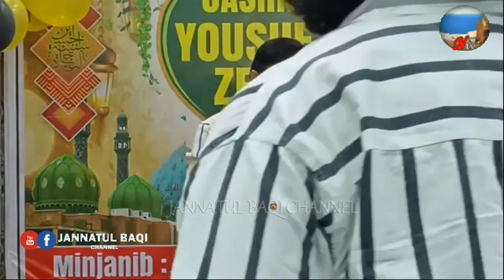Muqtadi Raza Amrohvi sb @Jashn e Yusuf e Zahra {sa} 10/03/2024 Abbasiya Compound Malwani Malad {w}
Our Mission to condemns the demolition of JANNATUL BAQI and demand for it's reconstruction.

الْحَمْدُ لِلَّهِ الَّذِی  مِنَ الْمُتَمَسِّکِینَ بِوِلاَیَهِ أَمِیرِ الْمُؤْمِنِینَ وَ الْأَئِمَّجَعَلَنَاهِ عَلَیْهِمُ السَّلاَمُ
ALH'AMDU LILLAAHILLAD'EE JA-A'LANAA MINAL MUTAMASSIKEENA
BIWILAAYATI AMEERIL MOOMINEENA WAL A-IMMATI A'LAYHIMUS SALAAM

Praise be to Allah, who blessed us to be among -those who cling and hold to the "Wilayaat" (love, friendship and authority) of Ameer Al Momineen and all the Imams, peace be on them all.

فاطمة الزهراء (سلام الله عليها)
صبت علي مصائبٌ لو أنها ~ صُبت على الأيام صرن لياليا
“Subbat alayya masaiban lau annaha, subbat alal ayyami sirna layaliha”

"After you, O' father, so much suffering has fallen upon me that, if they were to fall upon bright Days, they would turn into darkened gloomy nights."

O Allah, curse all those who done Oppression with Fatimah Al-Zahraس, peace be upon her

Our Master Imam Jafar Al-Sadiq (peace be upon him) in the book "Jamaali Ssaliheen" said:
Among our rights on the Shi'a is to place their hands on their chin after the obligatory prayers and recites the following (3) three times:

يَا رَبَّ مُحَمَّدٍ عَجِّلْ فَرَجَ اٰلِ مُحَمَّدٍ، يَا رَبَّ مُحَمَّدٍ اِحْفَظْ غَيْبَةَ مُحَمَّدٍ، يَا رَبَّ مُحَمَّدٍ اِنْتَقِمْ لِابْنَةِ مُحَمَّدٍ عَلَيْهِمَا السَّلَامُ۔
O Lord of Mohammad, hasten the saviour of the progeny of Mohammad,
O Lord of Mohammad, protect the hidden of Mohammad,
O Lord of Mohammad, avenge the daughter of Mohammad ( Peace be upon them both)

A humble request :
Please do pray & work for restoration of Jannat al-Baqi & early re-appearance of Last Mohammad, Imam Mehdi ( atfs )

O my Allah, Send your salutations, greetings, blessings, and grace onto Mohammad and the children and family of Mohammad, and hasten His (Imam Zamaan a.t.f.s.) advent

اللهم العن قاتلي فاطمه الزهراء (سلام اللہ علیہا)

اعلان دستبرداری: جنت ٱلْبَقِيْع چینل لائیو سٹریم کے دوران کسی بھی فرد یا کسی بھی کمیونٹی کے عقیدے کے لیے استعمال کیے جانے والے غلط الفاظ کے لیے ذمہ دار نہیں ہے۔